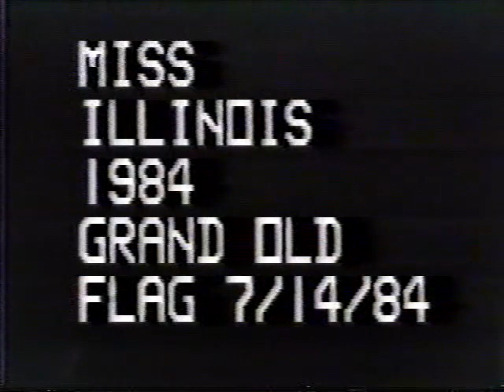Miss Illinois Pageant 1984